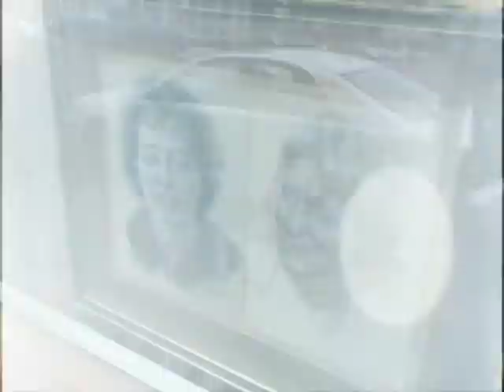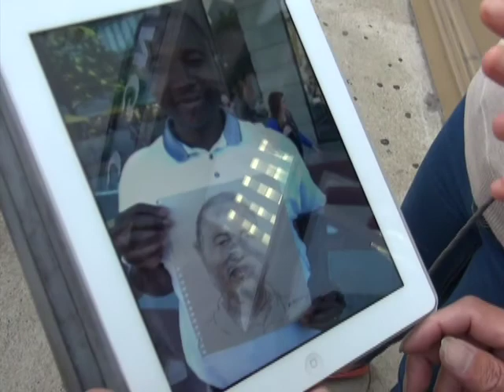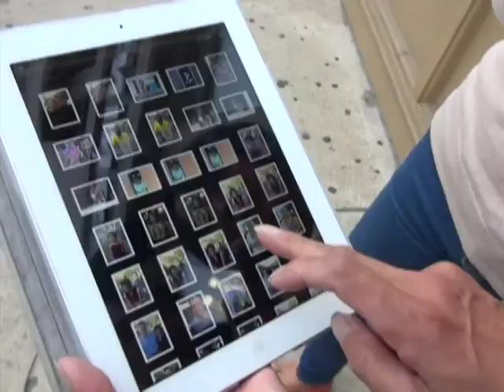Ming Huang Zhang in Window Arts Malden 2014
An interview with artist Ming Huang Zhang during Window Arts Malden 2014. Zhang will be exhibiting his work in the MATV Gallery from November 4, 2014 - Januay 29, 2015.